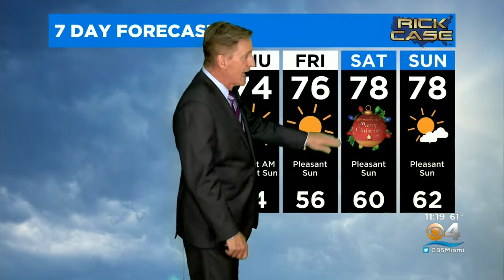CBSMiami.com Weather 12-22-21 11PM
CBS4 Chief Meteorologist Craig Setzer has your Wednesday night weather forecast.